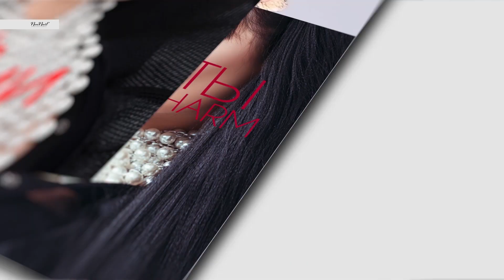Neonail Professional приглашает на InterCHARM-2017!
25-28 октября в Крокус-экспо (Москва) состоится главное событие года в beauty-индустрии — международная выставка InterCHARM-2017!
Neonail Professional приглашает гостей мероприятия на стенд 17В05!

Вас ждут:
— тренинги и круглые столы по профессиональным вопросам от ведущих технологов компании и приглашенных инструкторов международного класса;
— встречи с звездным гостями и легендами beauty-мира Андреем Лоосом и Нелли Ермолаевой;
— калейдоскоп профессиональных мастер-классов по nail-технологиям и art-дизайну ногтей;
— презентации новинок, обзор трендов и дегустации продукции Neonail;
— а также шоу. автограф-сессии, розыгрыши призов и конкурсы!

Не пропусти встречу с Neonail Professional!
Москва Крокус-экспо — стенд 17В05!